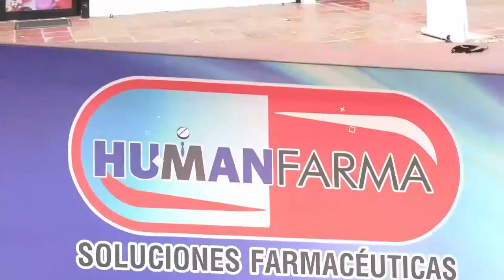INVIAS HABILITÓ VÍA PARALELA AL PUENTE DE PAILITAS